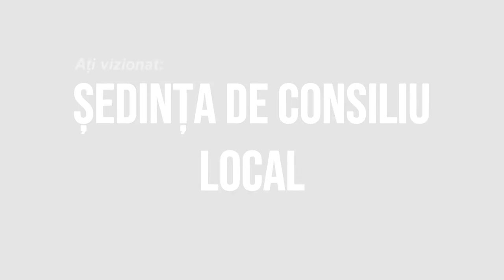TARGU OCNA - Sedinta Consiliului Local din 28 iulie FILMARE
TÂRGU OCNA, județul Bacău - Ședința Consiliului Local din 28 iulie FILMARE EXCLUSIVTV.

Vizionare plăcută !

ROMANIA KEYWORD PRO PLUG-IN:
metaverse,
meta vers,
metavers,
metavers romania,